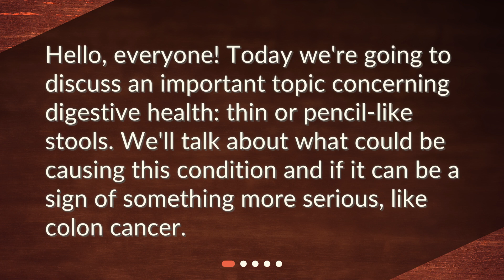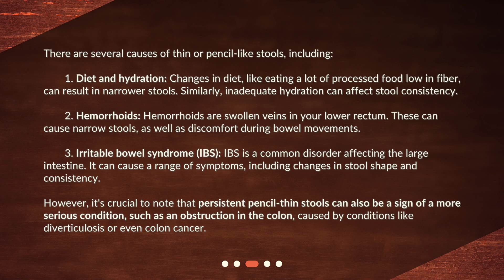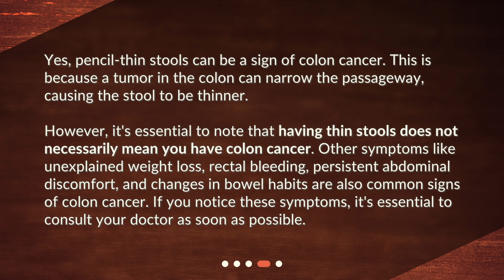What are the common causes of thin or pencil-like stools, and can it be a sign of colon cancer?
Understanding Pencil-Thin Stools: Causes and Implications • Discover the causes and implications of thin or pencil-like stools in this informative video. Learn about the various factors that can influence stool shape and consistency, including diet, hydration, stress, and medication. Explore the common causes of narrow stools, such as hemorrhoids and irritable bowel syndrome. Find out why persistent pencil-thin stools can be a red flag for more serious conditions like colon cancer. Don't miss this important discussion on digestive health!

00:00 • What are the common causes of thin or pencil-like stools, and can it be a sign of colon cancer?
00:22 • What are thin or pencil-like stools?
00:55 • What can cause thin or pencil-like stools?
01:54 • Can pencil-thin stools be a sign of colon cancer?